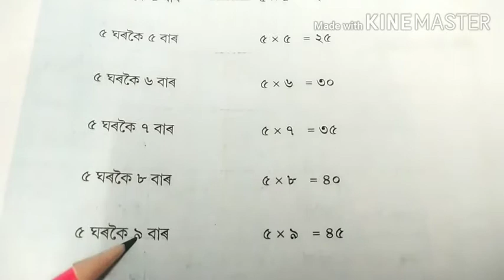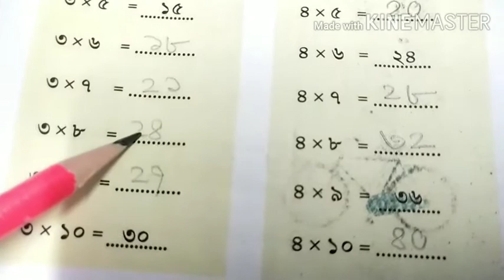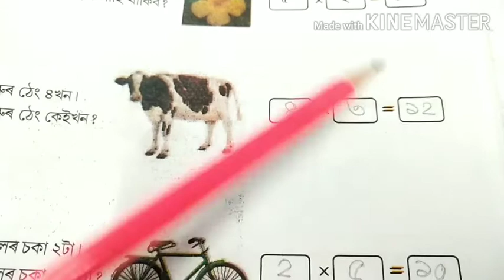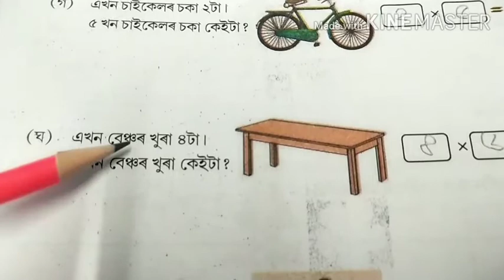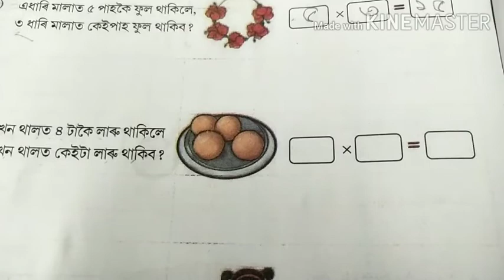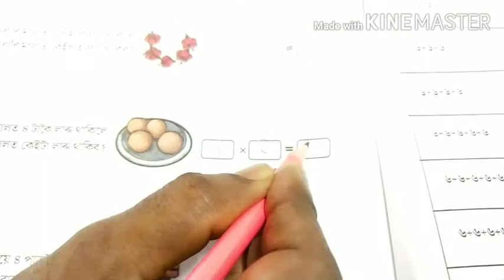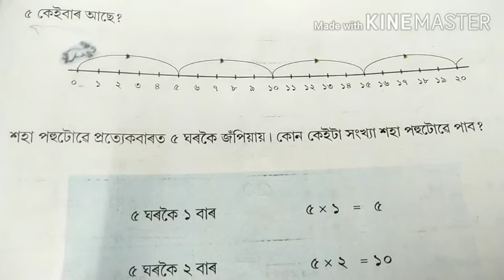SCERT,ASSAM. CLASS-3 MULTIPLICATION পূৰণ , LESSON-10 , PAGE123-126 SOLVED AND EXPLAINED PART-3 ,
SCERT,ASSAM.CLASS-3 MULTIPLICATION পূৰণ , LESSON-10 , PAGE123-126 SOLVED AND EXPLAINED. PART-3 . LEARNERS WILL BE ABLE TO MULTIPLY SMALL NUMBERS EASILY
LINKS OF OTHER VIDEOS OF LESSON-10 CLASS-3